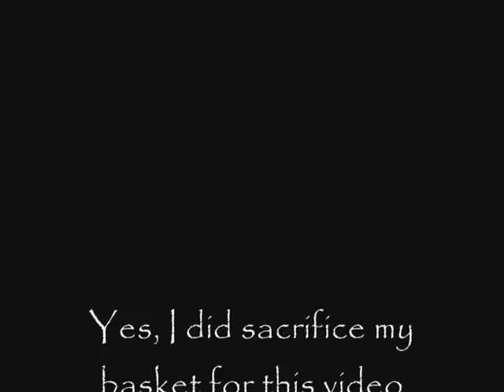Awesome Dunks #2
another dunkin video